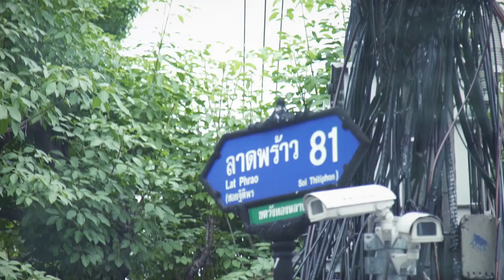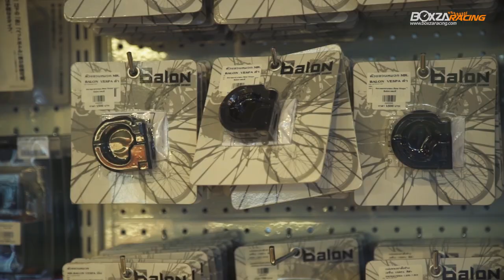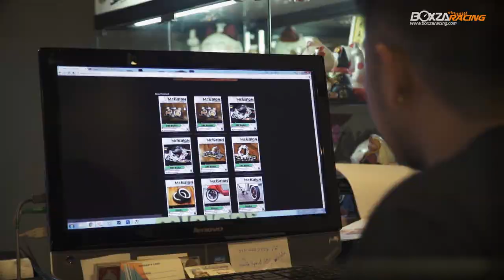Mr.Balon อาณาจักรของการแต่งรถ New Vespa ทุกสายพันธุ์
Mr.Balon บริหารงานโดย คุณบาส กับ คุณนิด มีการบริการทั้งสินค้าที่เป็นของแต่ง บริการเซอร์วิสต่างๆ รวมไปถึงการบำรุงรักษา โดยที่จะเน้นไปที่รถ New Vaspa เป็นหลักทางร้านมีอะไหร่แต่งมากมายไม่ว่าจะเพิ่มประสิทธิภาพของเครื่อยนต์ การส่งกำลังของเครื่องยนต์ หรือจะเป็นการตกแต่งเพิ่มความสวยงาม ระบบกันสั่นสะเทือนอย่างโช็คแต่งแบบตรงรุ่น รวมไปถึงระบบเบรคจากแบรนด์ชั่นนำอย่าง Brembo และยังมีอะไหร่ตกแต่งภายนอกอีกด้วย เรียกได้เลยว่าครบทั้งคันหรือให้พูดอีกอย่างคือมีหมดทุกอย่าง “สากกะเบือยันเรือรบ” เลยทีเดียวสำหรับ New Vaspa โดยสินค้าก็มีทั้งนำเข้ามาและของบ้านเรา
สำหรับท่านใดที่เป็นสาวก New Vaspa ก็สามารถเข้าไปหาซื่อสินค้าของแต่งต่างๆ หรือจะนำรถเข้าไปเซอร์ก็ได้เช่นกัน รับลองได้ว่ามาที่ Mr.Balon แล้วไม่ผิดหวังแน่นอนสำหรับสาวก Mr.Balon หรือสามารถเข้าไปปรึกษาอะไรหลายๆอย่างก็ได้เช่นกัน ส่วนช่องทางการติดต่อก็มีหลากหลายมากมาย โดยอันดับแรกเข้าไปหา คุณบาสกับคุณนิดได้เลยที่ บ้านเลขที่8 ซ.ลาดพร้าว81 ถ.ลาดพร้าว แขวงคลองเจ้าคุณสิงห์ เขตวังทองหลาง หรือสังเกตุง่ายๆจะอยู่ด้านหลัง Big C ลาดพร้าว หรือจะเข้าไปชมสินค้าผ่านทาง FACBOOK: Mr.Balon , และยังสามารถโทรติดต่อ (คุณบาส) (คุณนิด)